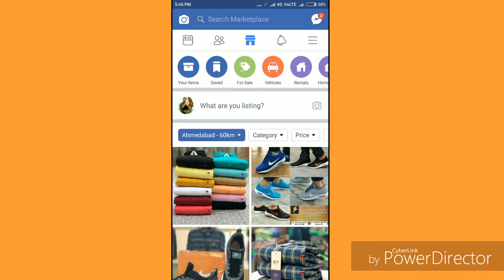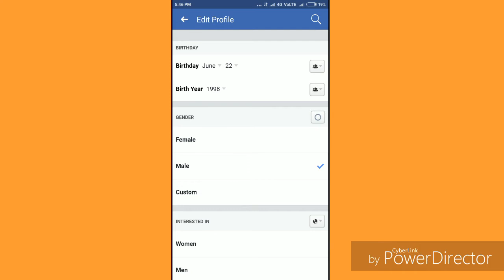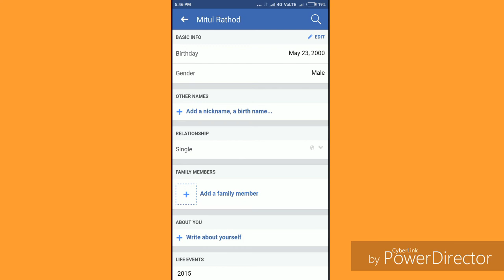How to Change Date of Birth from Facebook | Facebook पर अपना Date of birth कैसे बदले | Sk tech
Hi friends, aajki is video me maine bataya hai ki facebook par aapna date of birth kaise change kare, to mujhe umeed hai ki aajki is video aapko pasand aayegi, to like, comment, share jarrur kare,

मेरा ए वीडीओ आपको पसंद आया हो तो मेरा ए चेनल SK TECH को SUBSCIRBED करीए ओर लाइक भी करना ना भुले ओर साइड मे Notification 🔔 बेंल पे क्लीक करना ना भुले कारण के मे जोभी वीडीओ अपलोड करु तेनी   Notification आपको मीलती रहेगी